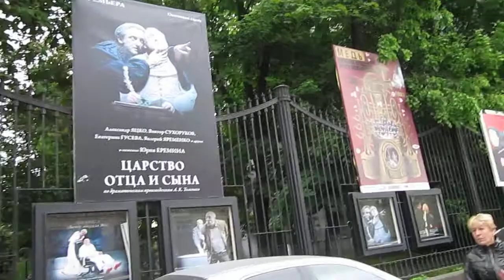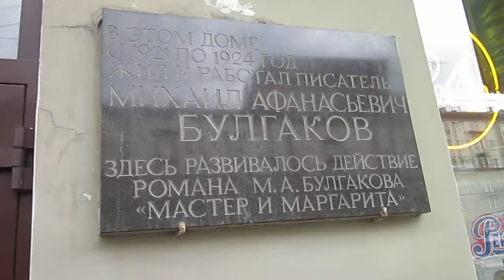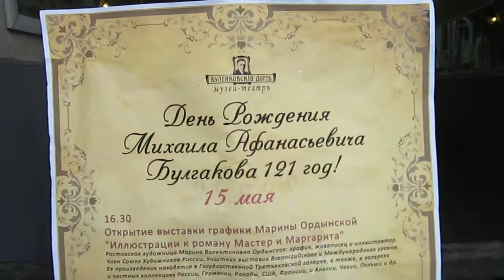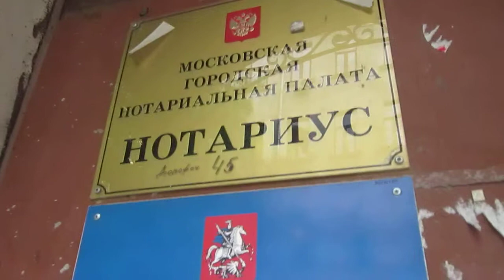Большая Садовая - Булгаковский дом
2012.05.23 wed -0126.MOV